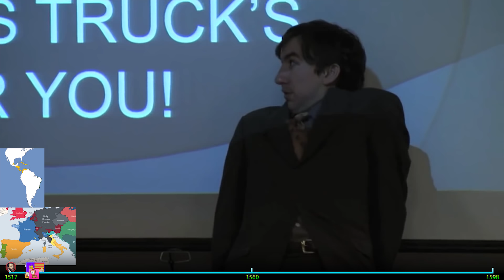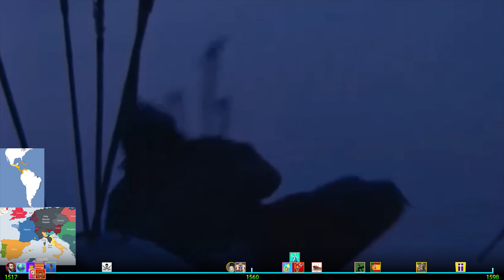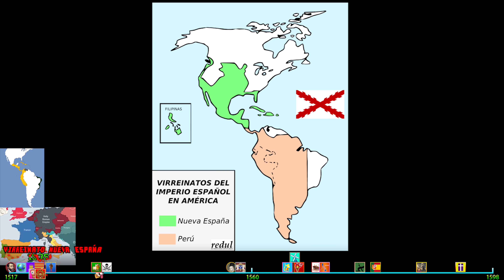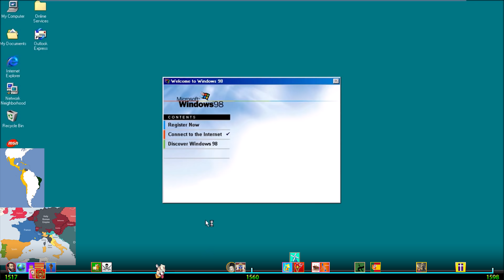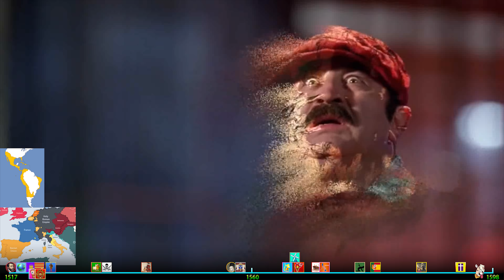🇪🇸 Imperio de Carlos I y Felipe II [1516 - 1598]🌐 HISTORIA de ESPAÑA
Con los RRCC se ponían las bases de lo que sería la primera potencia europea del siglo XVI, ahora, y debido a la política matrimonial, se incrementan las posesiones españolas y España participa activamente en Europa. Juana la Loca se casó con Felipe I de Austria (el Hermoso), el descendiente de ambos reunirá en su
persona una gran herencia. Carlos I será un extranjero cuando llegue a Castilla, pero tras vencer la resistencia inicial hará de ella el corazón de su imperio y se identificará plenamente con su carácter. Su hijo, Felipe II, no hereda la corona imperial, pero sí los Países Bajos, con el oro proveniente de América mantendrá una política de prestigio frente a los turcos, los franceses y los ingleses.
Con estos dos reyes llegará a su punto culminante el poder real en Castilla, mientras en Aragón seguirá teniendo limitaciones. Al acabar el siglo se inicia el lento declive de la monarquía española, consumándose éste a mediados del XVII.

El siglo XVI, a escala internacional, lleva su impronta, aunque, de puertas adentro, la identidad de España como unidad política sea poco más que una entelequia, pues, de hecho, los Austrias Mayores gobernaban sobre un conjunto de múltiples territorios que, sin unirse entre sí, reconocían particularmente su dominio. La Monarquía se fue definiendo y adaptando a nuevas circunstancias mediante distintas formas de articular las partes con ese todo que representaba la Corona. En el interior de los reinos de esa plural Monarquía Hispánica no siempre se estuvo de acuerdo con la renovada acción internacional que impulsaron Carlos I y Felipe II y que los llevó de las Guerras de Italia a la intervención en el enfrentamiento civil francés.

El siglo XVI, en suma, aparece dividido entre lo particular de los reinos y lo universal del Imperio y la Monarquía, encerrando tantos esplendores como miserias, tantos conflictos como logros. Un siglo crucial, pese a sus paradojas, en el que la historia hispánica se unió a la de Europa de una forma que iba a determinar su evolución futura